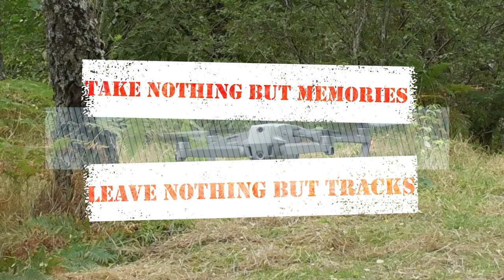BOW FIDDLE AND OSCAR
Diary:

2nd September 21
I have come ahead to Cullen.  Lindsay is working later each night and I need to test the pump.  We are meeting Trev & Sue later and Lindsay will turn up Friday night as well.  Today is for me to chill and listen to the cricket.  Oh and test the pump.  I chilled so much so much I nearly forgot the cricket but got there in the end.
Cullen is busy still but there is plenty of room, my favourite spot is taken so I am down on the grass.  I watch the birds and wildlife and pass the time away.  Then time for an early night.  Pump testing is tiring work.

3rd September 21
I do not know what is going on in Desmond, battery voltage reading 10.5v last night but “real” battery voltage is good.  Same this morning then it started reading correctly.  I will just have to keep an eye on things.  Weather is overcast today with a line of daylight on the horizon.  I have the radios on but there is a buzz over all the bands causing problems.  Later it was time for cricket, a short walk and some video.  Flying conditions are good but I am waiting until tomorrow. Conditions should be better.  Trev & Sue arrive in the afternoon and after they have set up they come in and chat over some tea.  They headed out for a short walk then Lindsay arrived with food.  Yes you guessed Cullen Fish suppers all round.  We chilled and Sue hoped for an aurora but radio was telling us otherwise.  It was soon time to head for bed.  I do not know if Sue was up through the night but our neighbours were and those sliding doors do not get any better.

4th September 21
Weather calm but overcast this morning.  Lindsay, Trev & Sue have gone for a walk to Bow Fiddle.  I am going to stay here and fly the drone and play radio.  The flight went well and I have some interesting footage.  Lindsay and Sue broke Trev and the dogs who came back early.  The dogs were fed and watered and Trev had a rest.  Lindsay and Sue continued to the viewpoint and beyond. They returned via the shops and after a cuppa Trev and I recorded a video for his channel.  It is part of his Vanners Collab playlist and we think it is funny it contains, 5 top Tips for Vanners.  Later we got together for a drink and chat.  Trev brought along some Adam’s Ghost Ship, very nice. Then the Laphroaig came out.  Trev and Sue had never seen before so first had to smell the TCP before tasting.  They both seemed to like it. After they left it was time to transfer the data from all the photos and then after a tidy up we headed to bed.

5th September 21
Well today is heading home day for us.  Trev & Sue and the dogs will be heading north.  We say goodbye and they head off.  We pop back in and I video some more birds.  It is soon time to drop the antennas and pack up.  I still manage to drag it out until 1pm before we actually head home.  It was a weekend of Great Company, Great weather and a busy Cullen.

Wildlife:
Large White, White Tailed Bumblebee, Grey Seal, Bottle Nose Dolphin, Peacock Butterfly,
Honeybee, Wasp, Green Veined White

Birds:
Starling, Herring Gull, Great Black Backed Gull, Oystercatcher, Carrion Crow, Gannet, Cormorant, Turnstone, Fulmar, Black Headed Gull, Sandwich Tern, Woodpigeon,
Common Gull, Curlew, Swallow, Guillemot, Razorbill, Dunlin, Goldfinch, Ringed Plover